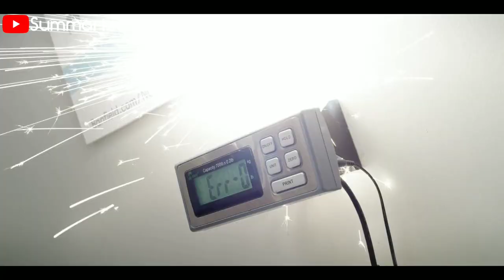Clifford The Big Red Dog (2021) Movie Recap - Comedy/Drama Film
Clifford The Big Red Dog (2021) Movie Recap - Comedy/Drama Film @Summarized

Movie Recap Summary:

Emily Elizabeth Howard is a lonely girl who is taken care of by her slacker Uncle Casey while her mom Maggie goes off on a work emergency. Emily and Casey find the animal rescue tent of Mr. Bridwell, and she finds and falls in love with a little red puppy. Although Casey says they can't keep the dog because of the apartment building's rules, the dog stows away with Emily. She names it Clifford, and after wishing that she and Clifford could be big and strong, one of her tears falls on the puppy's nose, later turning him into a gigantic red dog.

Despite Emily and Casey's attempts to hide Clifford, he becomes seen through social media, drawing the attention of Zac Tieran, the greedy CEO of a company called Lyfegro. He thinks whatever made Clifford grow will help his products grow, so he sets out to capture Clifford. Emily, Casey, and Emily's friend Owen all try to help keep Clifford safe. They try to find Mr. Bridwell to help them keep Clifford safe, but they believe that he died after visiting the hospital he was supposed to be at. With no other options, Emily and Casey bring Clifford to the docks where he will be taken to an animal sanctuary in China run by Owen's father. However, Lyfegro intercepts the boat and captures Clifford. Emily, Casey, and Owen team up with Emily's neighbors who have come to love Clifford to rescue him.

The gang breaks Clifford out from Lyfegro and he heads to Manhattan Bridge Park with Emily and Owen when they learn that Mr. Bridwell is alive and will be there. He tells Emily that while Clifford cannot be made small, he can still be protected by her love and determination. Emily gives a speech to the crowd about how her and Clifford's differences make them special. Tieran once again tries to get Clifford, but after the chief of police scans Clifford, it is determined that he belongs to Emily.

Emily and Maggie stay in their apartment while Casey finds his own place and job, and the people of the city help build a giant dog house for Clifford.

Footages and Images :Paramount Pictures (Worldwide) and Entertainment One(Canada and United Kingdom)
Producers: Jordan Kerner and Iole Lucchese

Thanks.